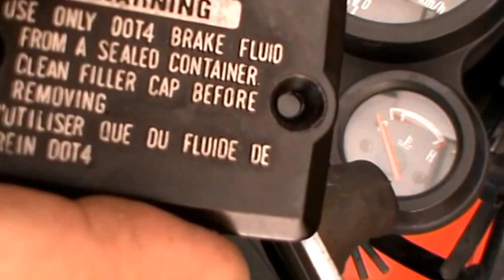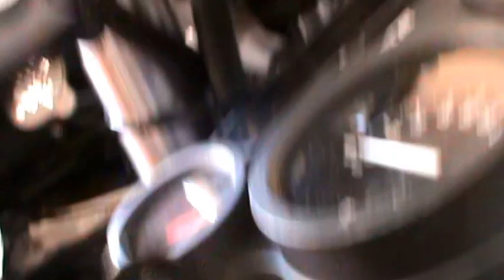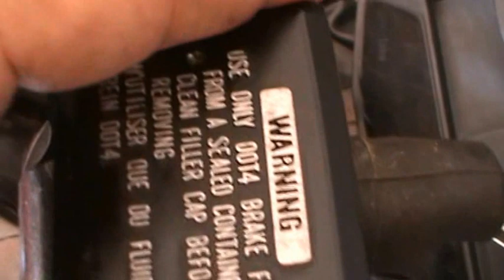Kawasaki GPZ 900 R TOP GUN. 16 de ??. Sustitución y purga líquido de frenos delanteros.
Liquido hidráulico embrague y gfrenos BREMBO DOT 4
Aceite de motor 20w50 mineral
Filtro aceite Hiflo HF401
Filtro aíre Hiflo HFA2705
Bujías NGK DR8ES (1 ud.)
Bujías NGK DR8ES (PACK DE 4)
Kit filtro de aceite y de aire y 4 bujías para GPZ900R
Toberas admisión (4)
Cable acelerador (abrir)
Cable acelerador (cerrar)
Cable del aíre o estrangulador
Kit completo 3 pinzas de freno(del y tras)
Pastillas freno delanteras
Pastillas freno traseras
Grasa cadena moto
Kit carburadores
Kit grifo gasolina
Dinamométrica (pequeña) ALTA CALIDAD 1/4" (De 5-25 Nw)
Dinamométrica (mediana) ALTA CALIDAD 3/8" (De 20-110 Nw)
Dinamométrica (grande) ALTA CALIDAD 1/2" (De 40-200 Nw)
Gato elevador hidráulico

Serie de videos sobre la puesta en funcionamiento y mantenimiento integral de la mítica Kawasaki GPZ 900 R NINJA.

Esta unidad en concreto es del año 1990, última serie e de la exitosa producción (modelo A7) que duro desde el año 1984 hasta el año 1992. Tiene actualmente 28.000 km. Ha sido de un único propietario y está en estado excepcional, pero lleva parada sin utilizarse desde el año 2000.

La serie de videos muestra el proceso de puesta en funcionamiento de nuevo tras 15 años guardada en un garaje y todas las operaciones de mantenimiento en general de la moto según las especificaciones del manual su manual de taller.

Lista de reproducción de todos los videos de la KAWASAKI GPZ 900 R NINJA TOP GUN:

12. Sustitución del filtro del aíre y  extracción y limpieza de la caja del filtro del aíre.

31. Cómo cambiar el aceite del motor, su filtro y líquido del embrague. FULL HD (1.080p)

33. Test ON BOARD.
En construcción.